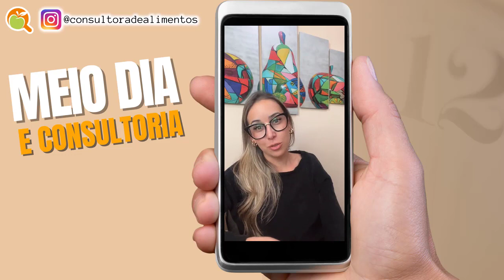TREINAMENTO DE HIGIENIZAÇÃO I MEIO DIA E CONSULTORIA